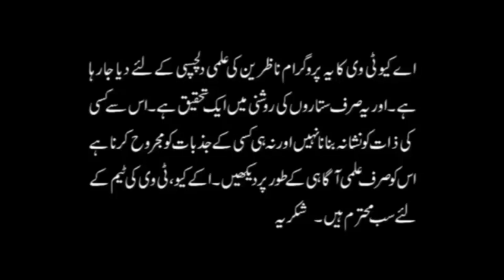Pisces Love | Secret Desire I FEEL | Burj e Hoot ki Mohabbat | Ali Zanjani | AQ TV